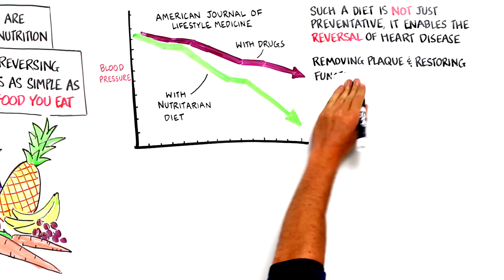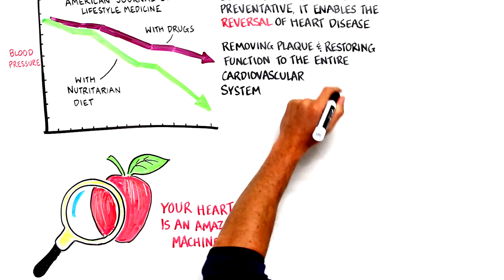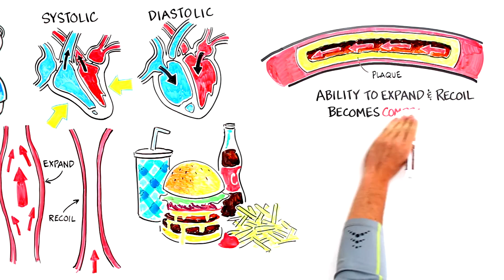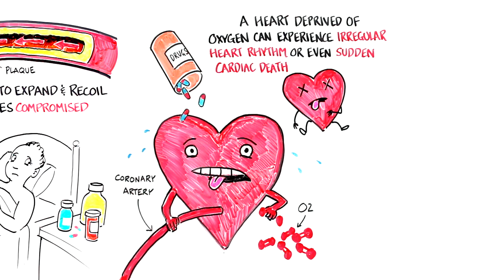Say No to Heart Disease - The End of Heart Disease by Joel Fuhrman, MD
Dr. Joel Fuhrman’s new book, The End of Heart Disease, shows us that eating a healthful, nutrient-dense, plant-rich diet is the safest and most effective way to lower your risk of heart disease and make it nearly impossible to have a heart attack. In the book, Dr. Fuhrman explains why conventional treatments—such as blood pressure medications, statin drugs, angioplasty and stents—are largely ineffective and potentially dangerous.

Remember, your health is truly in your hands—primarily the one that holds your fork.